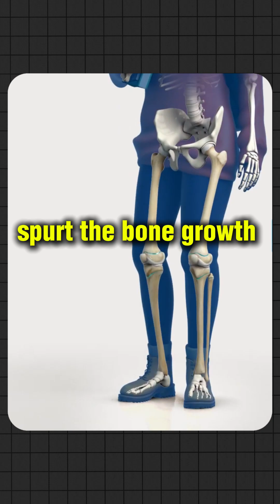Want To Increase Your Height? | Dr. Priya kalyani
One important point I want to emphasise is that there is a period of maximum growth (vertically😅) called the growth spurt which happens soon after the changes of puberty in boys and girls

For girls this height increase is maximum in the year before their periods start and slows down after that with an increase of about 2-3 inches after menarche

With girls attaining menarche earlier than beige this is a fact parents should keep in mind

Boys tend to start growing about two years later than girls(I am we all remember being taller till a particular class before the boys overtake us fast)
And their growing also lasts longer into their late teens

Though the main predictor for height is the parents height,we can optimise the growth spurt period by adopting few measures;

Eating healthy,home cooked,balanced meals rather than opting for processed junk food
Prioritising Sleep

Staying physically active and incorporating exercises which need you to hang or jump in your daily routine.

So,make sure your tween or teen is getting all these needs taken care of

Also please make sure to encourage physical activity as an important habit for their future health rather than being desk bound studying or digitally occupied on the couch!

Femiliarise | Episode #8 is OUT NOW !